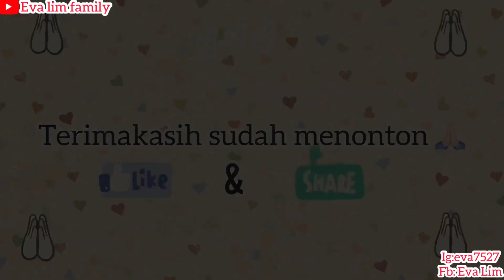MELURUSKAN RAMBUT SENDIRI DI RUMAH MENGGUNAKAN ALAT SEDERHANA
Asalamualaikum
Selamat phi teman2 pagi ini saya akan meluruskan tambut karena ada obat pelurus rambut d rumah dan ada cece yang membantu saya
Langsung Tonton videonya  aja

Video lain👇🏻

Selamat menonton